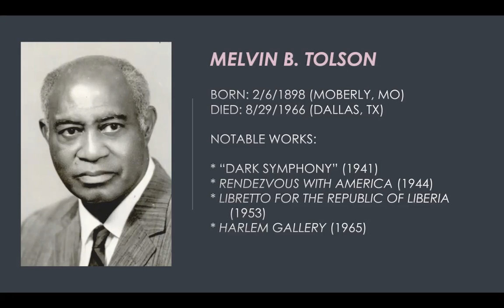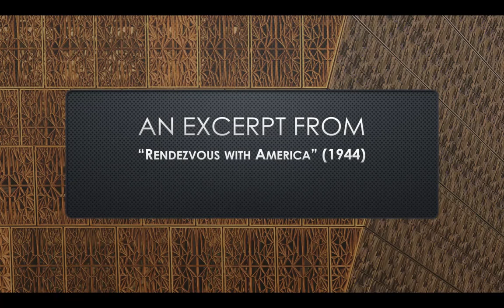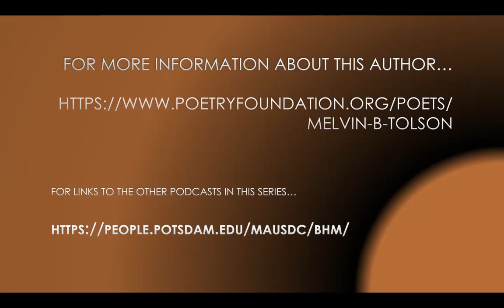Melvin B Tolson Black History Month Podcast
Some biographical details and a sample of the work of Melvin Tolson, a poet and educator whose verses combine black consciousness and Whitmanesque evocations of American identity.